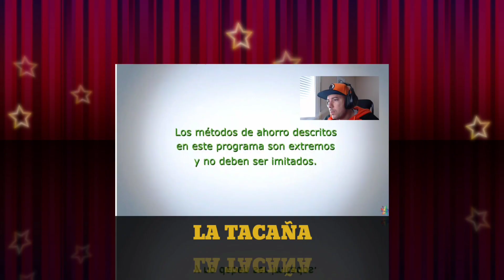REACCIONANDO A TACAÑOS EXTREMOS - alaminero #1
Conviértete en miembro de este canal para disfrutar de ventajas:
MI TIENDA ONLINE, MEJORA TU SETUP CON EL MEJOR PRECIO!